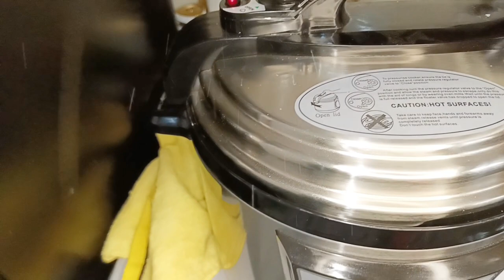WEEKEND VLOG/COOK & CLEAN/LAUNDRY MOTIVATION/MEAL PREPPING/Tyna Loice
Hi guys. It's on a weekend and we need to reset both for the week and the month. We are batch cooking cereals and breakfast snacks as we do laundry too.